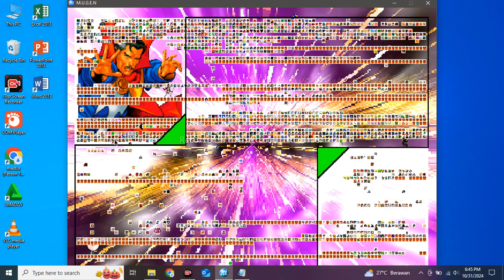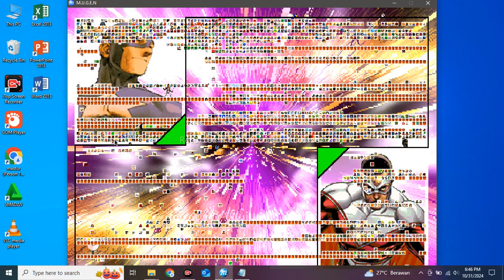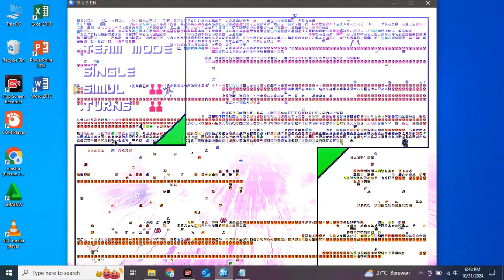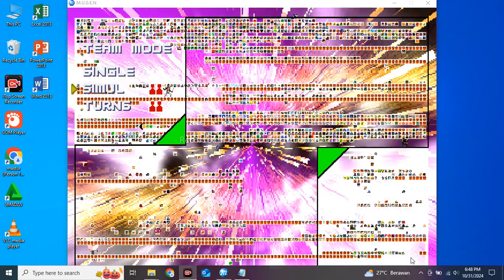Avengers Infinity Wars Party 4v4 Patch MUGEN 1.0!!! Part 2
vs

Stage:
bf_usa(U.S.A Daytona Circuit)